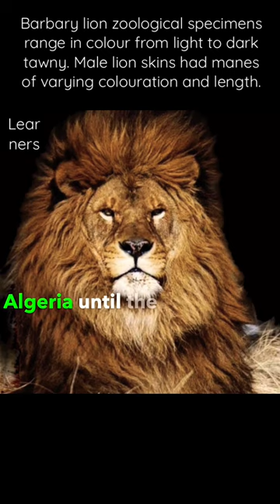Every Animal are going extinct